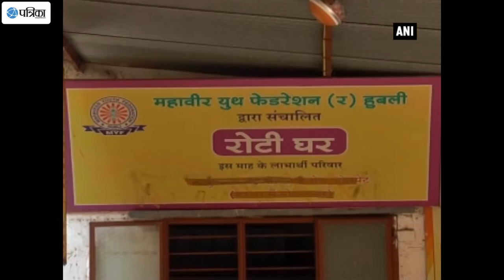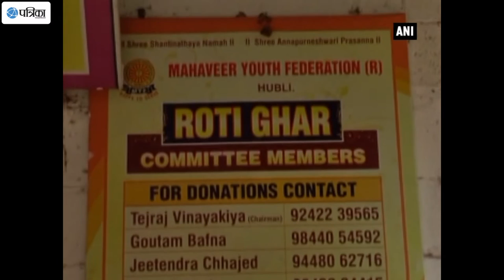Humanity Still Exists! Rotighar Feeds Poor At Rs. 1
In the era of inflation where price of food grains are on its peak, Rotighar in Hubli (Karnataka) is providing food to the poor and needy for one rupee (Rupee 1). Irrespective of their caste and creed, Rotighar is filling poor's stomach for the past six years. Rotighar was started by the Mahaveer Youth Federation with an idea to provide meals to the people who sleep with empty stomach on streets or are dependent on begging.